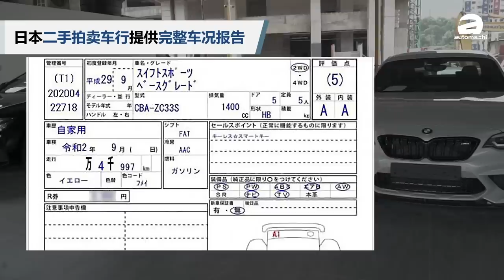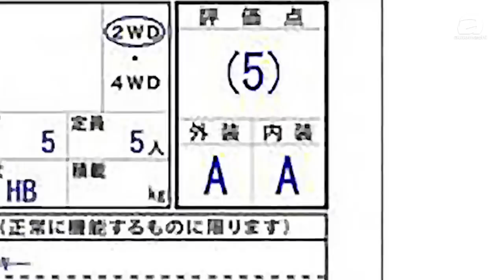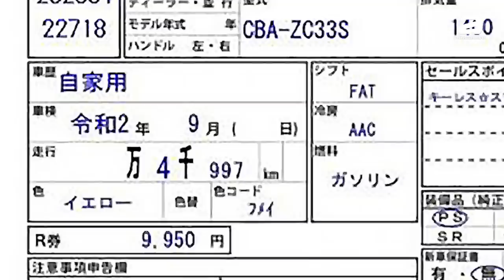Recon 车除了检查哩数，还要检查什么？（小苠VLOG）｜automachi.com 马来西亚试车频道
在我国，你除了可以买新车还有二手车以外，你还有另外一个选择 — Recon 车（复新二手车）。除了价钱以外，Recon 车因为拥有更丰富的配备， 加上一些官方没有售卖的车款都能在 Recon 车行买到，因此受到不少消费者的青睐，我国更是成了日本及英国复新车外销市场最大的国家之一。

不过既然名字都叫复新二手车了，车况自然不可能完全完美。加上一些不老实的平行入口车商会以低价购入外国的事故车，在本地进行大量修复与翻新过后，当作车况完美、哩数又低（因为调过表了）的复新车，以低过市场价格在市场销售，更甚的是，一些还会以与市场价格相同的价格来出售这些事故车！

因此，今天小苠就找上了售卖 Recon 车的销售员朋友，为大家解释如何选购平靓正的心仪爱车，如果你正好对 Recon 车“虎视眈眈”，那这一期的影片你绝对不能错过！

感谢 MPV KING - Old Klang Road 借出场地让我们拍摄。